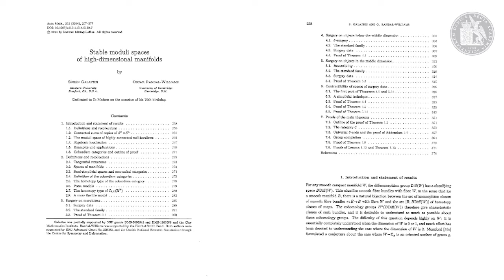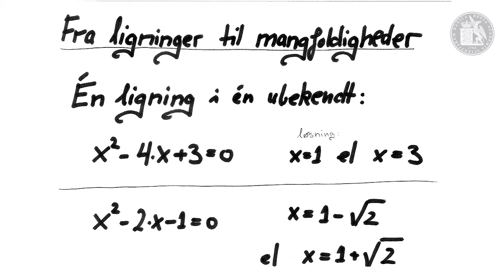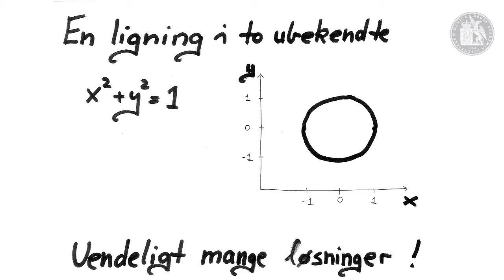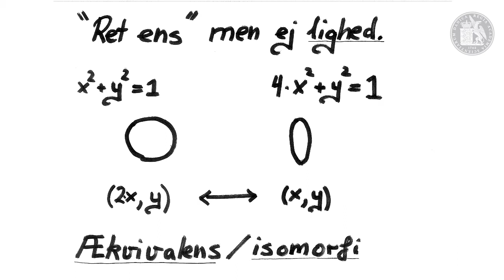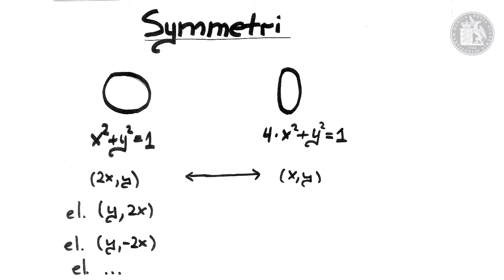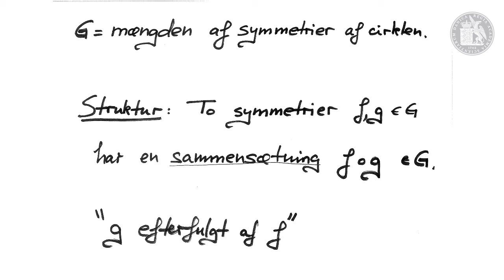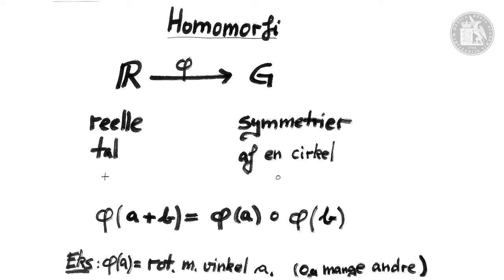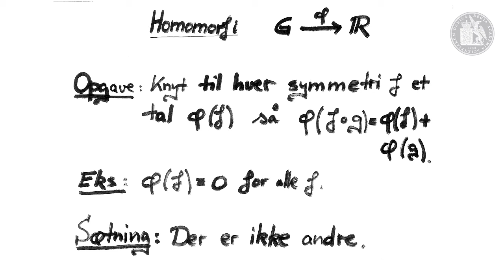EliteForsk - Søren Galatius, Mangfoldigheder ganske kort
Professor Søren Galatius, Institut for Matematiske Fag, Københavns Universitet

Mangfoldigheder ganske kort
En mangfoldighed er, i matematik, et abstrakt begreb som formaliserer objekter med rumlige egenskaber.  De kan for eksempel opstå som mængden af løsninger til et ligningssystem, eller studeres som baggrundstapet for yderligere struktur.  Jeg vil give en kort oversigt over mangfoldighedsbegrebet, og sige lidt om nyere landvindinger i teorien for mangfoldigheder og deres symmetrier.